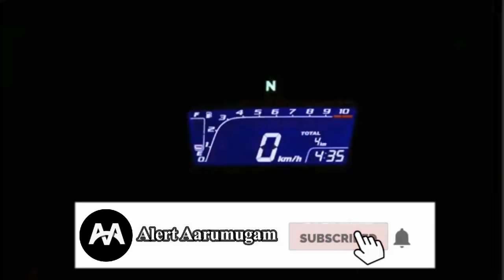Apache & NS - க்கு போட்டியாக களமிறங்கும் Honda - வின் புதிய 200 CC பைக் | Honda CBF Bike